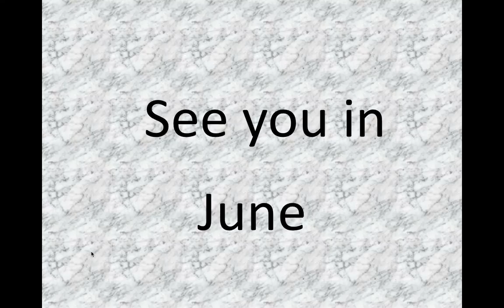Summer Movie Guide - May edition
It is a party with your good friend Pozzible here, along with Joe, Bucky, and Burrito Johnson, we discuss our hopes and fears for the upcoming movies of summer start with May!!